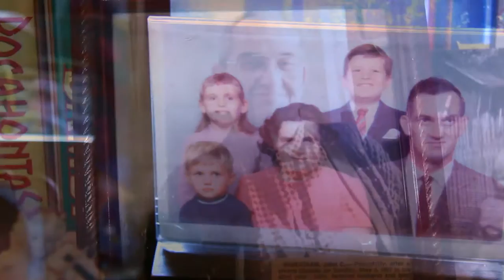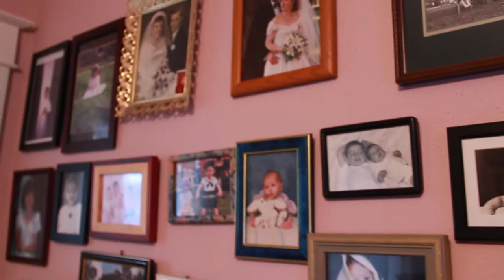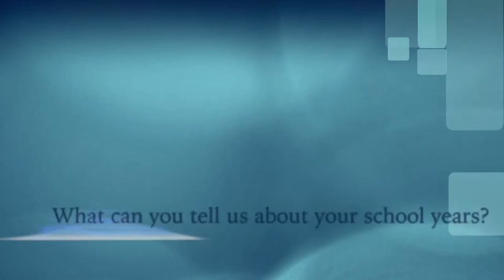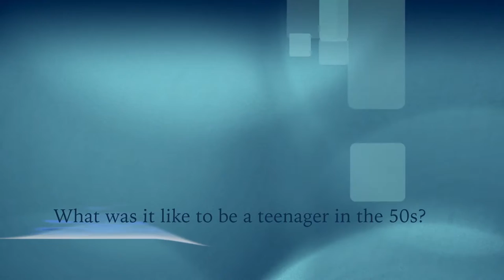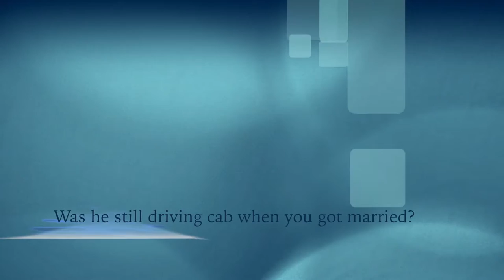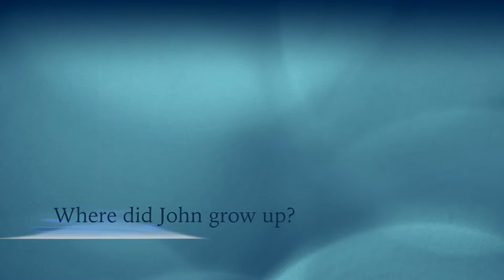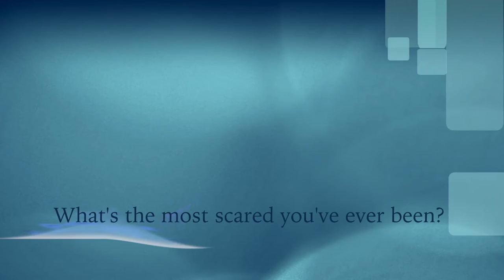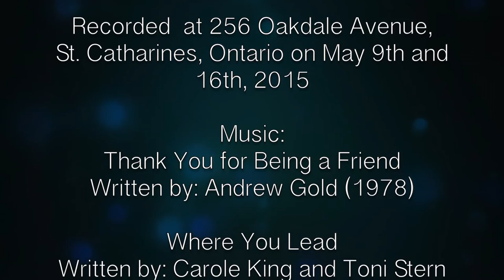Lorraine Interview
Personal History interview conducted with Lorraine Workman in May 2015.